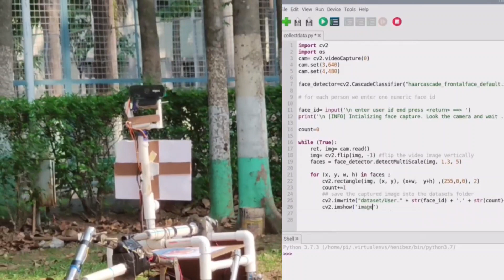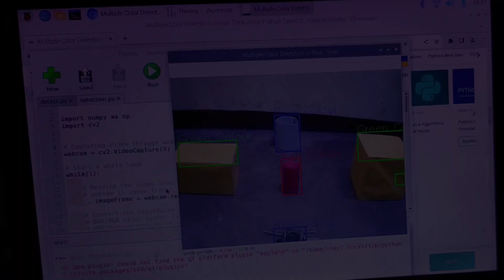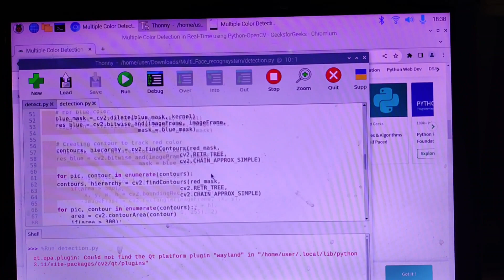ISRO ROBOTICS CHALLENGE TEAM ID - 10812 , ROVER FUNCTIONALITY DEMONSTRATION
📌Rover information :-

 Mass:- 27 kg

Torque:- For low speed, the additional gear speed reduction of 4.1 results in an output torque capability of 689 N-m (387 lb-ft).

Lifting power:- 700gm-1.2kg

Camera:- 360 degree

Climbing :- upto 30 degree

AI :- under processing

 Communication:- Radio transmission

Team leader of this project:- Mr. Abir Ghosh
Total cost of this project:- current approximate 42,000 future cost 7,800

20,000 by Bengal College of engineering and technology

4,000 by isro student team.

13,000 Talisha Space Research Organization

5,000 + Place and all instruments making tools 🔧 provide by Anovatech Institute Of Crystalline Technology Pvt Ltd.